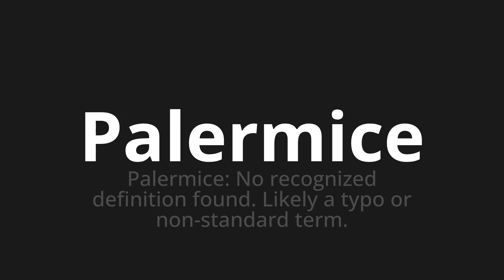How to pronounce Palermice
Master the Pronunciation of 'Palermice Which Means Palermice' - which means : Palermice: In the recognized definition found.Likely to Typo or Non-Standard Term. 📝 with @HTPronounce 🎓🗣️ - [Your Guide to Portuguese]

Learn to pronounce 'Palermice' perfectly in Portuguese with our easy and engaging tutorial by @HTPronounce! 📖📽️ In this comprehensive video, we provide you with native speaker examples 🗣️👂 and phonetic breakdowns 🎵 to ensure you get the pronunciation just right.

How to say Palermice in Portuguese